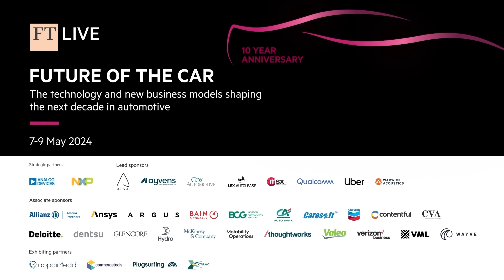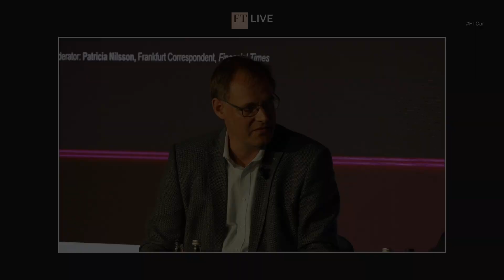Highway-speed Autonomy at Scale - When and How Will We Get There?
Aeva CEO Soroush Salehian and Torc Robotics CEO Peter Vaughan Schmidt discuss the future of autonomous vehicles at the Financial Times Future of the Car Summit. This video is an excerpt of the on-stage fireside chat in London, recorded in May 2024.